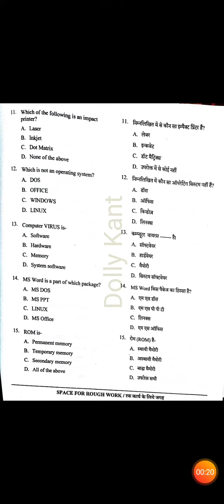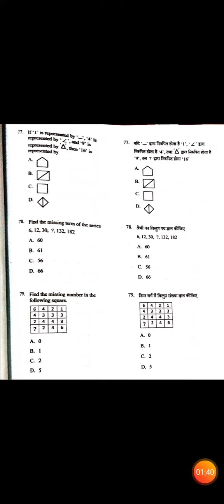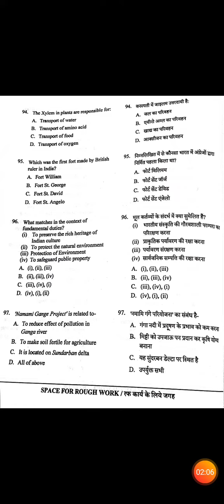cg patwari questions paper A 24-4-2022,patwariexam cgpatwari patwariquestionpaper patwaripaper